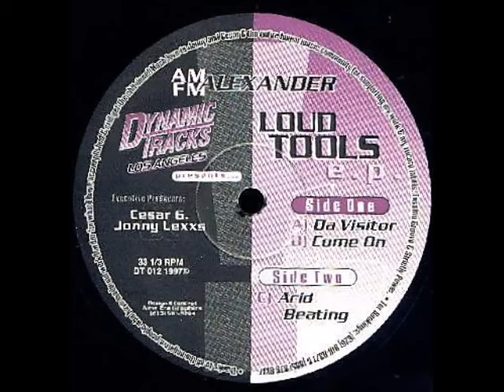AM FM Alexander - Da Visitor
AM FM Alexander
Loud Tools EP
Dynamic Tracks